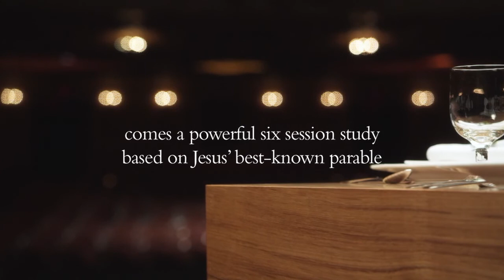The Prodigal God - RightNow Media Trailer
In this six-session small group Bible study, pastor and bestselling author Timothy Keller uses one of Jesus' best-loved parables- the Prodigal Son- to illustrate the depth of God's love and how his grace extends into some very unexpected places.

Taking you beyond the traditional focus on the wayward younger son, Keller helps you glean insights from each of the characters in Jesus' parable: the irreligious younger son, the moralistic elder son, and the Father who lavishes his love on both. Inside this guide, you'll explore questions from group discussion and personal reflection, and exercises that will help you experience the truths of Jesus' parable in your own life. The gospel is neither religion nor irreligion, but something else entirely. Whether you're a devout believer or a skeptic, The Prodigal God will challenge you to see Christianity in a whole new way.

Sessions include:

The Parable The People Around Jesus
The Two Lost Sons
The Elder Brother
The True Elder Brother
The Feast of the Father